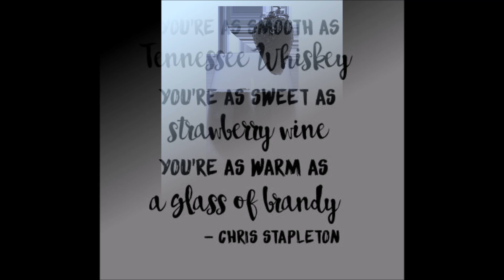Chris Stapleton Tennessee Whiskey